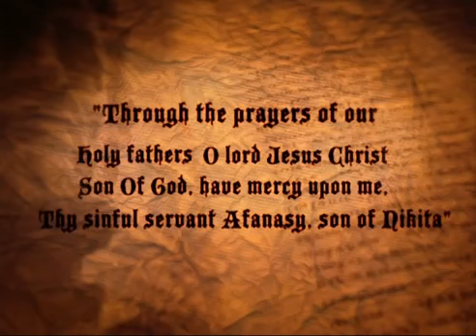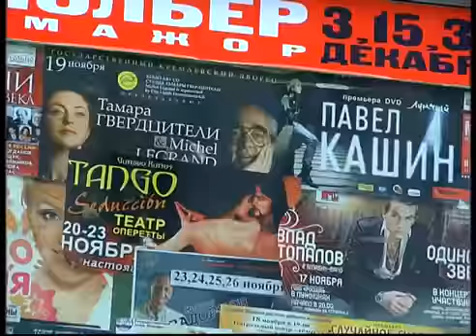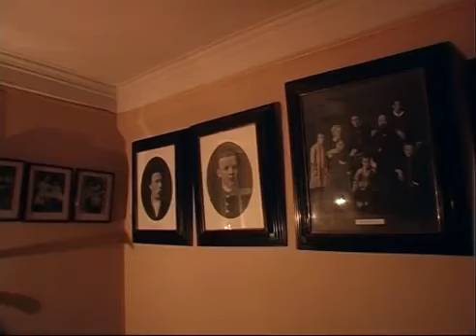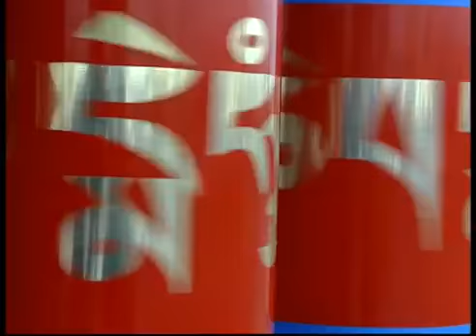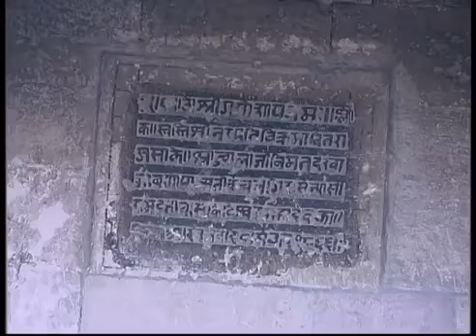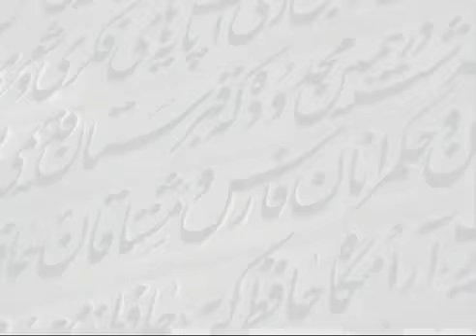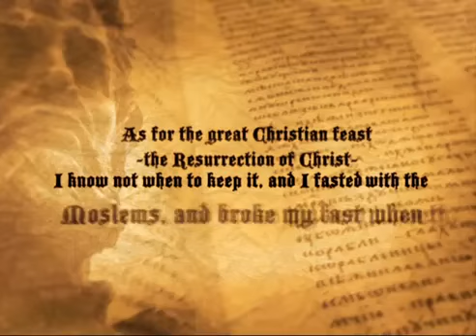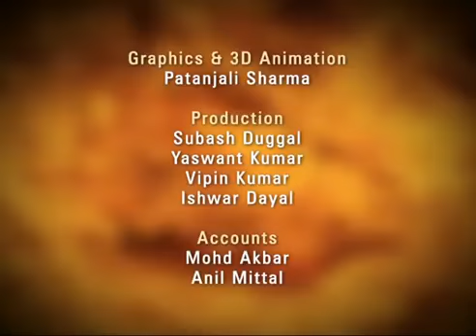Documentary film, Footsteps of Afanasii Nikitin (2007)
Documentary film, Footsteps of Afanasii Nikitin (2007). The film is record of an expedition, organized by the Adventurers’ and Explorers’ Society, New Delhi, that was conceived of and led by Professor Hari Sankar Vasudevan, retracing the epic 15th-century journey of the first major Russian traveller to India, Afanasii Nikitin. This landmark expedition across Eurasia and India, conducted between November 2006 and March 2007, linked Nikitin’s journey with a contemporary history of India’s relationship with Russia and Eurasia. The travel and the film were supported by the Ministry of External Affairs, Government of India.